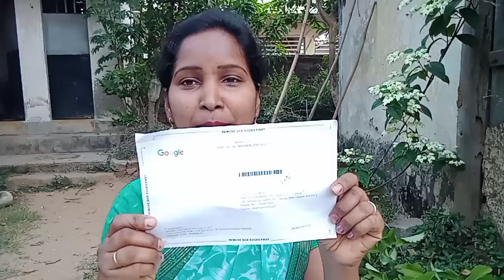😱Finally Google Adsense PIN आ गया || अब आएगा विदेश से पैसा || Jai Jasi Vlogs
Google AdSense
Jai Jasi ka Google AdSense pin